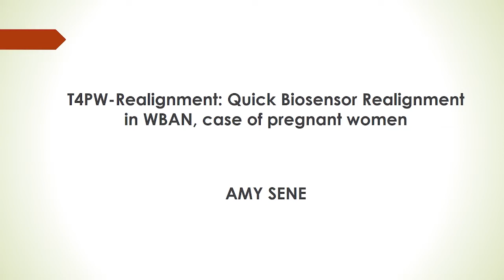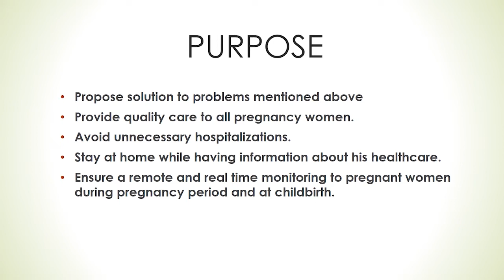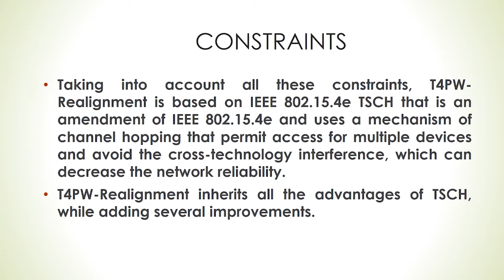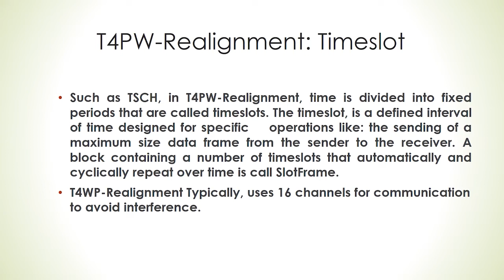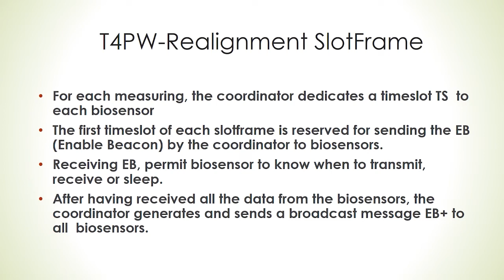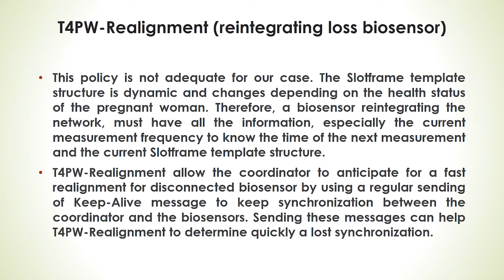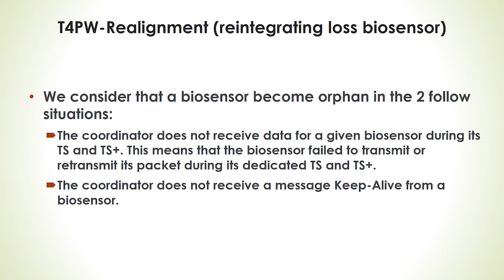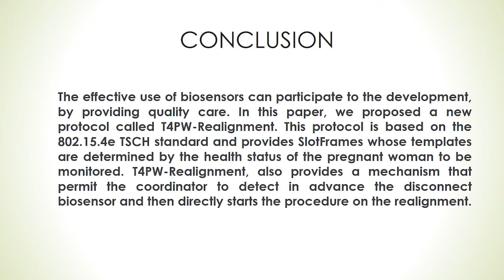T4PW-Realignment: Quick Biosensor Realignment in WBAN, case of pregnant women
Authors: Sene, Amy (Cheikh Anta Diop University)
2nd EAI International Conference on IoT and Big Data Technologies for HealthCare